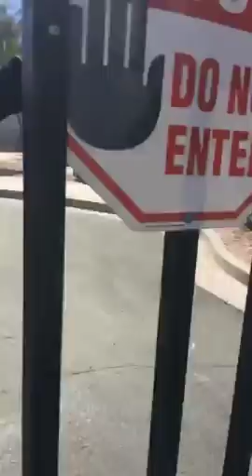Việt kiểu Mỹ Lợi Minh: Thiên đường của bọn 3 que ở thủ đô Mỹ đây này